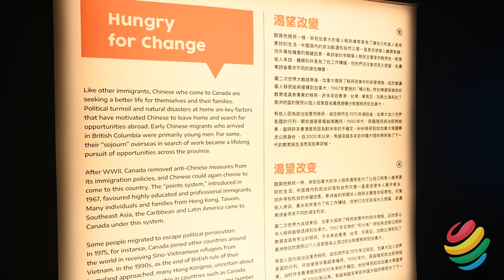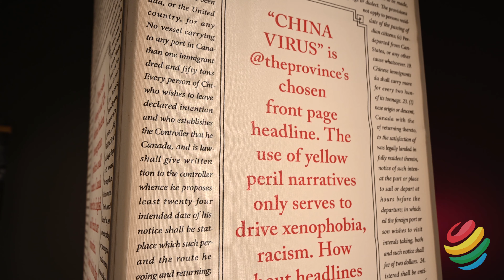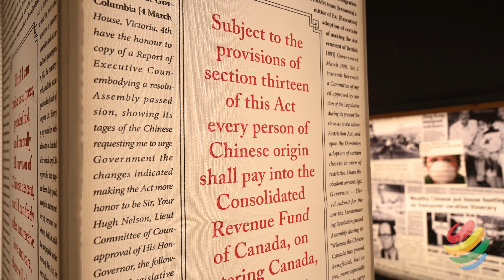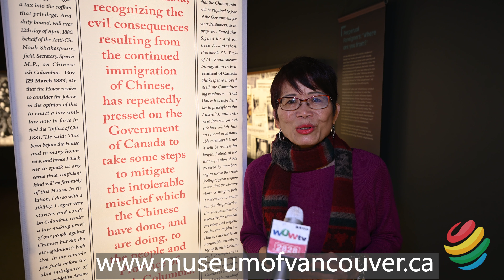《一席之地》卑詩省與華人的遷徒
成功再度連任列治文北中選區省議員的屈潔冰